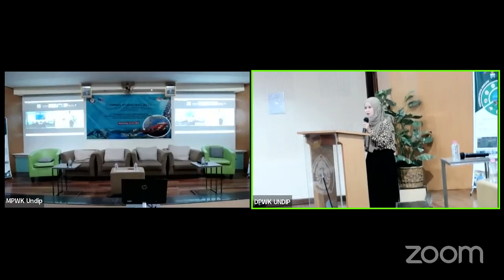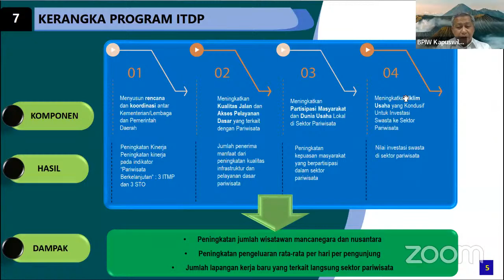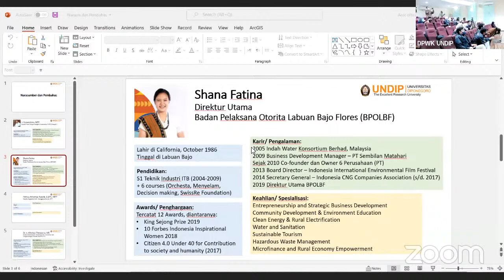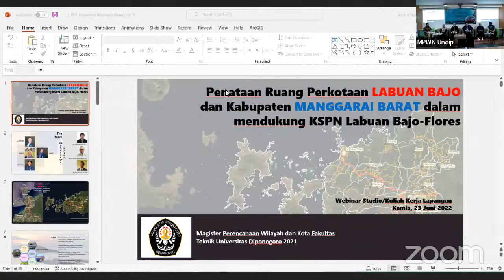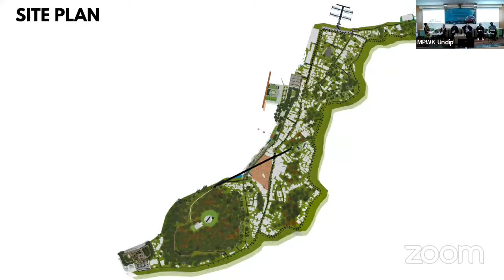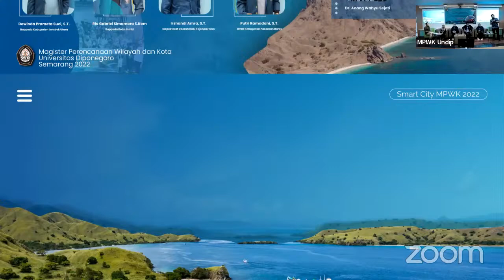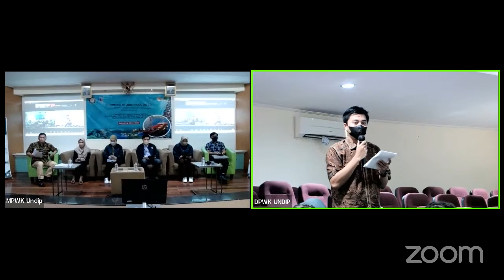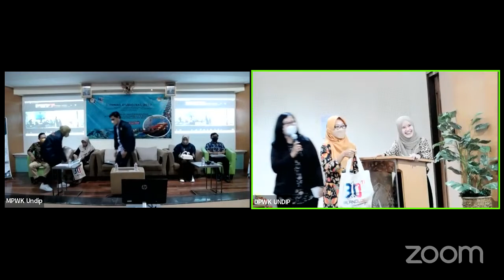Perencanaan dan Pembangunan Kawasan Strategis Pariwisata Nasional Super Prioritas Labuan Bajo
Acara: Webinar Studio/KKL 2022 Magister Perencanaan Wilayah dan Kota 2021
Tema : Perencanaan dan Pembangunan Kawasan Strategis Pariwisata Nasional Super Prioritas Labuan Bajo
Hari/Tanggal : Kamis, 23 Juni 2022